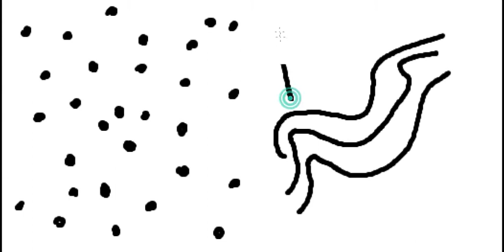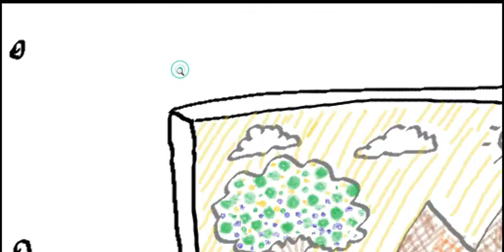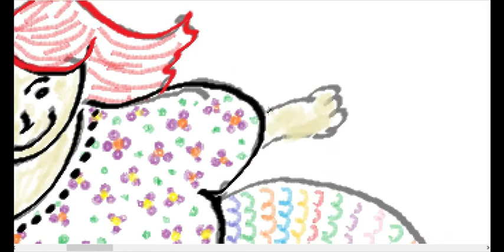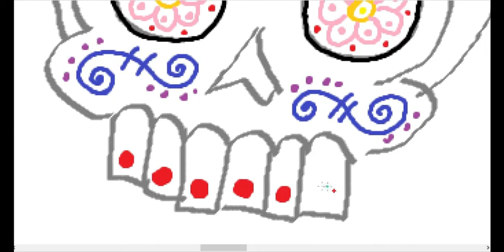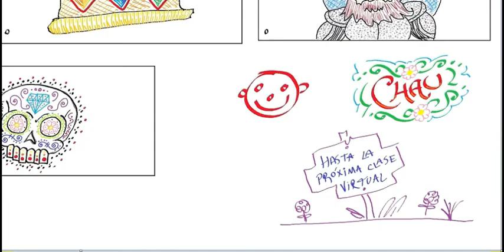ARTÍSTICA. Punto y Linea.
ARTÍSTICA. Punto y Linea.Actividad para realizar en casa. para los alumnos de 4C y 5B de la Escuela Osbaldo Jorge León de la materia artística de jornada extendida